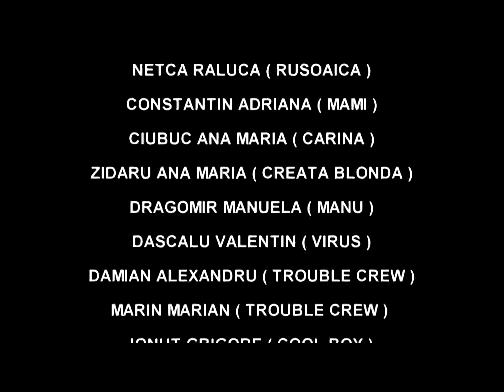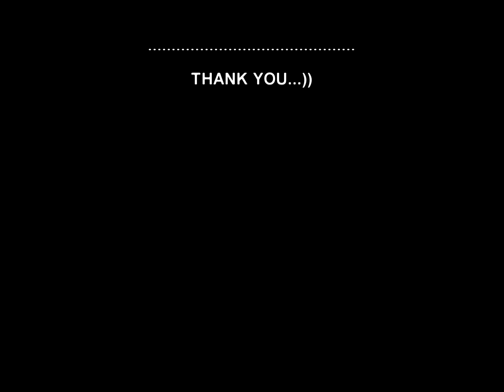DANIEL DOBRE-CYPRESS HILL-INSANE IN THE BRAIN-TVR.1-2011mpg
DANCE SHOW